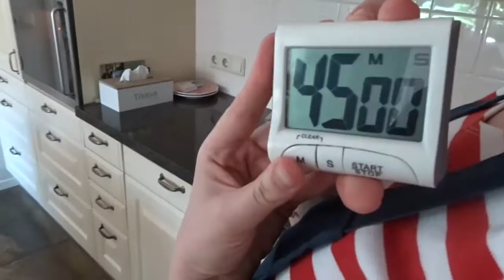Receptvideo || Chocoladetaart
Yummy in my tummy
Music: Illenium ft. Nena Sung - Only One (Proximity Release)